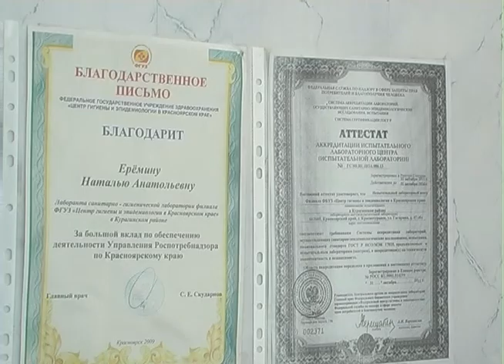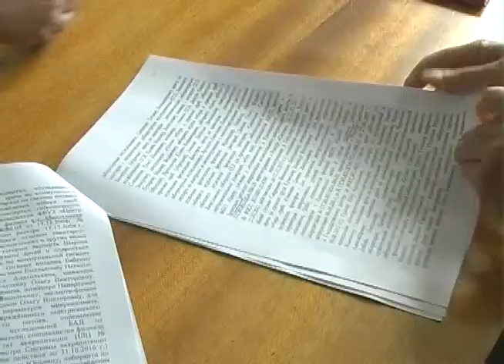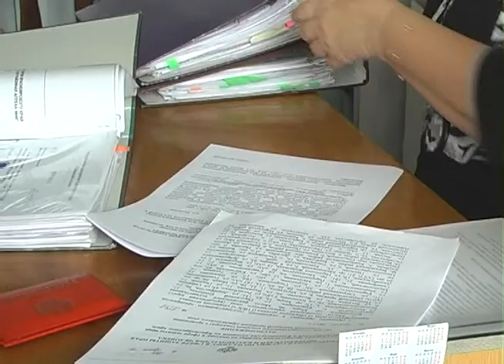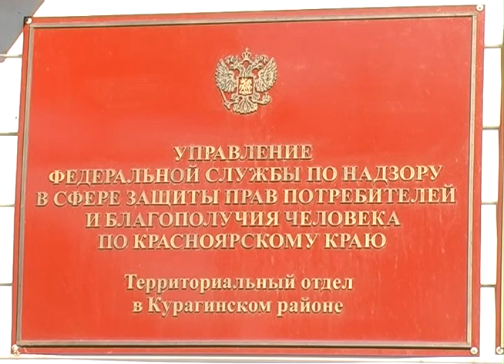К 90 летию Роспотребнадзора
Из архива Курагинской телепрограммы "Вариант".  Курагинское отделение Роспотребнадзора.   Сюжет, посвященный 90-летию со дня образования санитарно-эпидемиологической службы России. Сентябрь 2012 года.